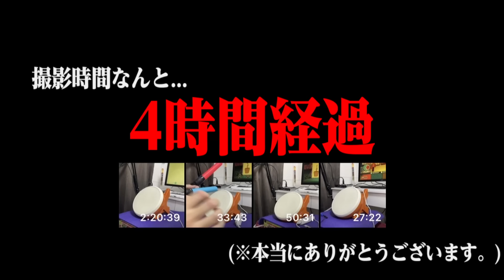久しぶりにWiiUタタコン使った結果がヤバすぎたｗｗｗ【実況】